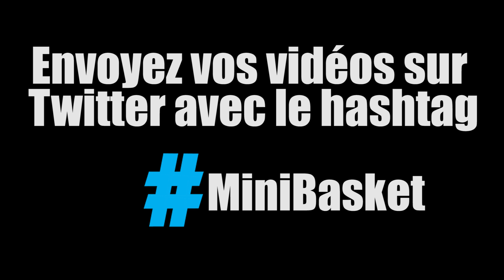BASKET de CHAMBRE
Pour envoyer vos vidéos c'est ici avec le MiniBasket